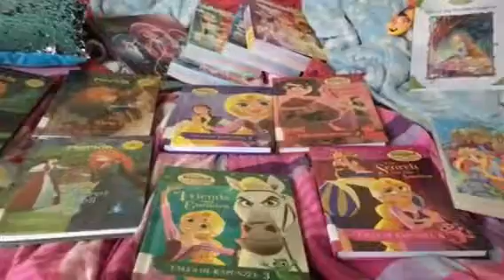Hey Disney Fans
Like My Library Books?